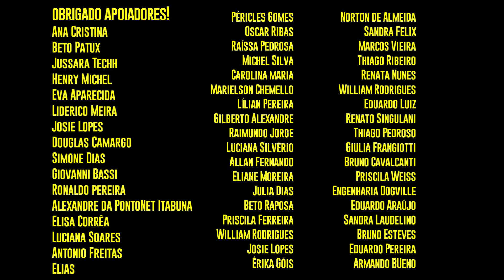BH: CAPITAL OU ROÇA? - STAND UP | BRUNO COSTOLI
BH é roça ou capital?
Cidade grande ou pequena?

Próximos shows:
03/02 stand up na Campanha de Popularização do Teatro em BH
Shopping Cidade
10/02 Testando no Pátio Savassi/BH
13/02 peça "Desculpa, não estamos na TV" na Campanha de Popularização do Teatro em BH
Teatro do Minas Tênis
18/02 stand up na Campanha de Popularização do Teatro em BH
Shopping Cidade
19/02 show solo em LAGOA SANTA/MG
20/02 Testando no ItauPower Shopping/CONTAGEM
24/02 Testando no Pátio Savassi/BH
Links para ingressos no comentário fixado

Agenda sempre atualizada nos posts do meu lnsta: @brunocostoli

Quer participar do grupo de whatsapp pra receber meus vídeos por lá e saber quando eu for fazer show na sua cidade?
Links no primeiro comentário (se eu esquecer de colocar pode me cobrar. rs)

Ativa o sino pra saber quando sair vídeo novo.
Curte.
Comenta.
Manda pras amigas e amigos que você acha que vão gostar.